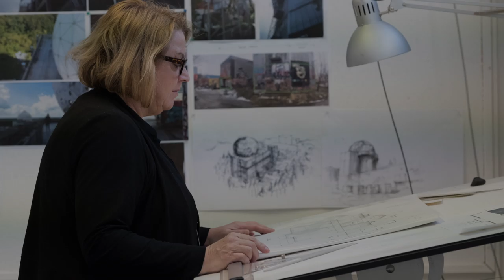THE GIRL IN THE SPIDER'S WEB: "Creating The World - Design" Now on Blu-ray & Digital!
Cast:
Claire Foy
Sverrir Gudnason
Lakeith Stanfield
Sylvia Hoeks
Stephen Merchant
Claes Bang
Christopher Convery
Synnøve Macody Lund
Vicky Krieps

A new Dragon Tattoo story comes to the screen starring Claire Foy ("The Crown") as Lisbeth Salander, the fierce, outcast vigilante defender from the acclaimed Millennium book series created by Stieg Larsson, in The Girl in the Spider's Web.  A first-time adaptation of the recent global bestseller, the film is directed by Fede Alvarez, the director of 2016's breakout thriller Don't Breathe; the screenplay adaptation is by Jay Basu & Fede Alvarez and Steven Knight.